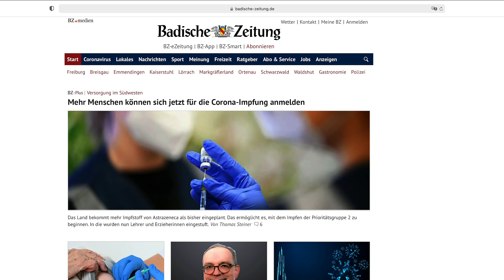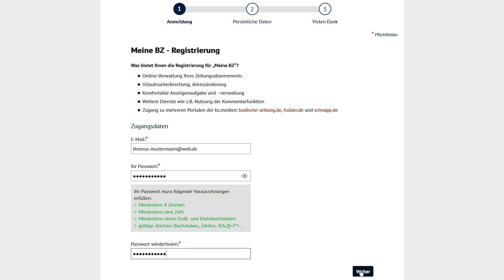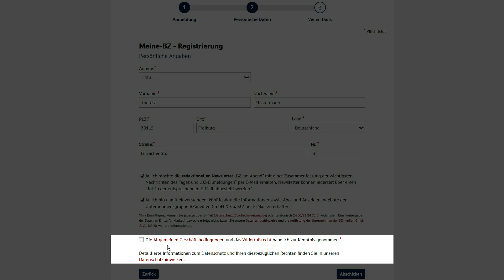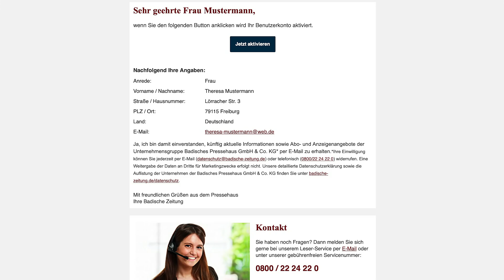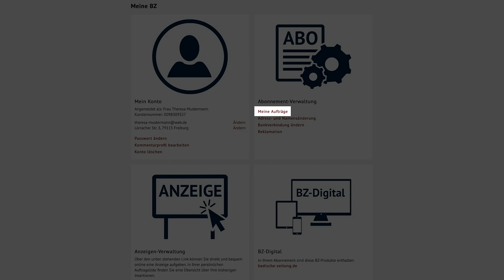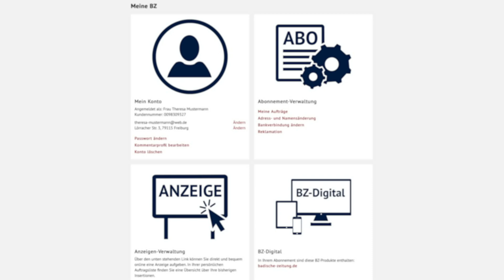So können Sie sich auf BZ-Online freischalten und Ihr Abonnement selbst verwalten.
Ab sofort stehen Ihnen auch alle Inhalte unseres Onlineauftritts badische-zeitung.de kostenfrei und unbegrenzt zur Verfügung. Wir zeigen Ihnen, wie es geht.

03:48 Einstieg für bereits registrierte Kunden